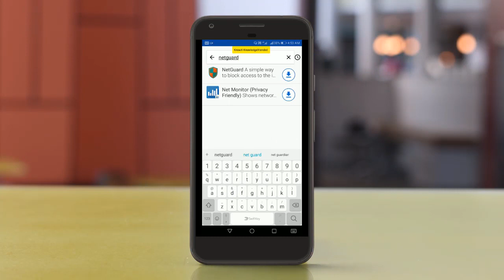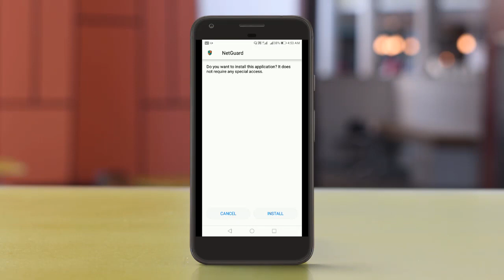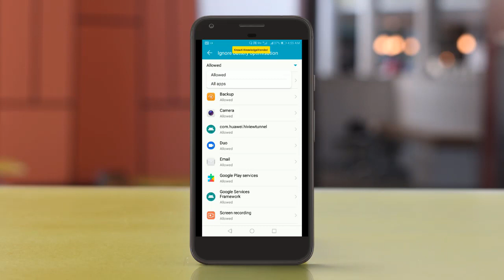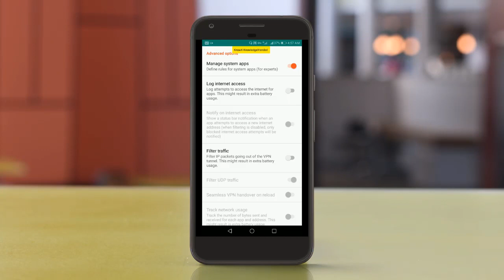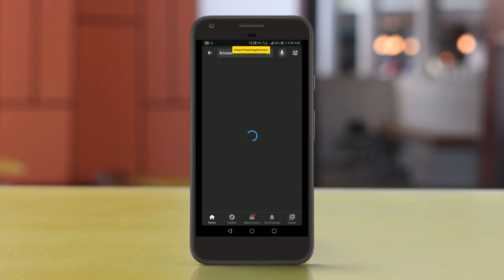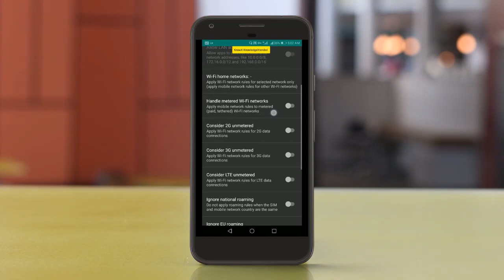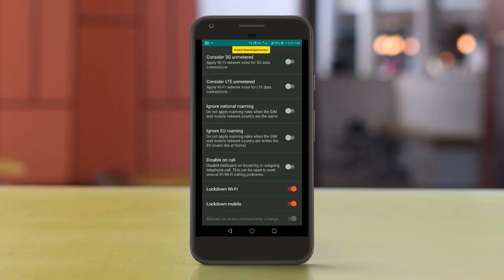தமிழில்|How to BLOCK Internet Access on Android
This video explains how to How to BLOCK Internet Access on Android.
How to Block Internet of any Apps ? | How to Save Internet Data ? | How to Increase Internet Speed ?